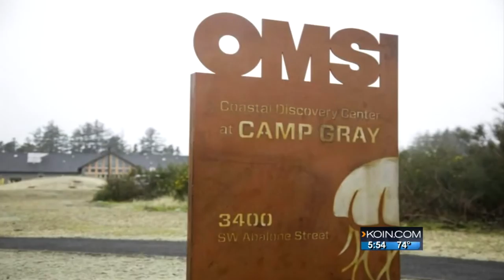OMSI expands science network with Newport camps